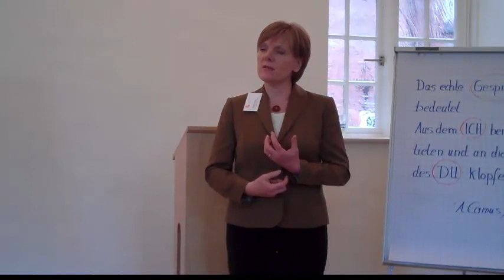Smalltalk mit Astrid Fiedler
Einführung in den Vortrag "Vom Smalltalk zum guten Gespräch" im Mai 2015, während der Ausstellung "Barbie macht Karriere - Frauen im Beruf" im Bergedorfer Schloss.
Eine Benefizveranstaltung zugunsten des Mädchenprojektes Dolle Deerns.